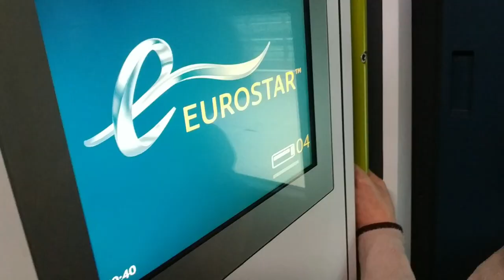REPORTAGE : Comment Jérôme Hoarau est devenu champion de Grande Bretagne en Mind Mapping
💥Une formation créée par les champions internationaux des compétitions du cerveau :
- Nicolas Lisiak, vice-champion du monde de Lecture Rapide et vice-champion du Royaume-Uni de Lecture Rapide
- Jérôme Hoarau, champion du monde de Mind Mapping, champion du Royaume-Uni de Mind Mapping et vice-champion du Royaume-Uni en Lecture Rapide.

🔑Inscrivez-vous à la 3ème édition du championnat de France de Mind Mapping et de Lecture Rapide (officiel) :